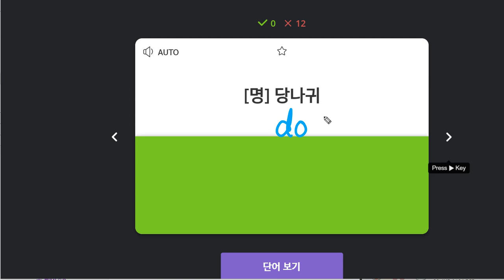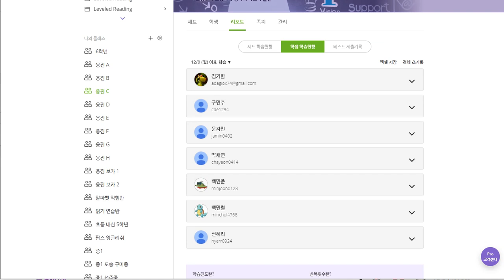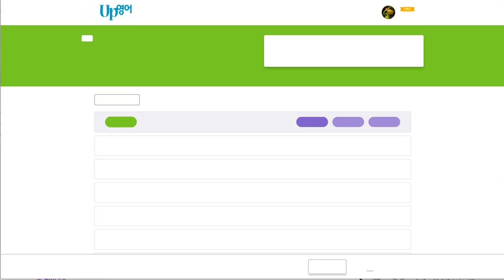신혜리 2019 12 17 일대일